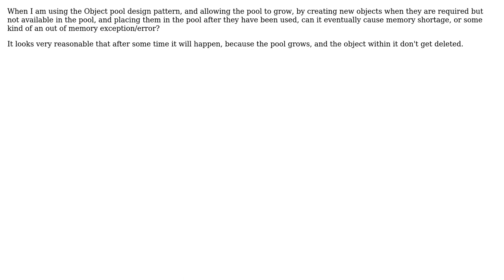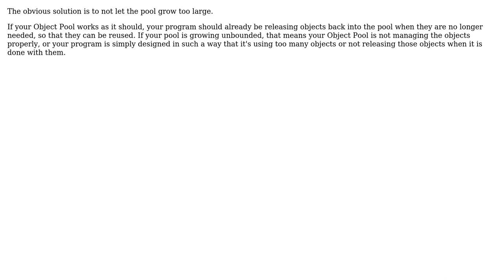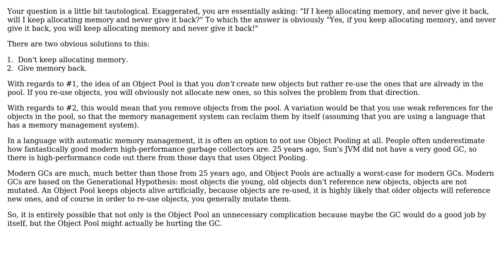Software Engineering: Can Object pool design pattern cause memory shortage? (2 Solutions!!)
Software Engineering: Can Object pool design pattern cause memory shortage?

With thanks & praise to God, and with thanks to the many people who have made this project possible! | Content (except music & images) licensed under CC BY-SA | Music | Images & others | With thanks to user Robert Harvey user Jorg W Mittag user Daniel and the Stack Exchange Network Trademarks are property of their respective owners. You are responsible for your own actions.